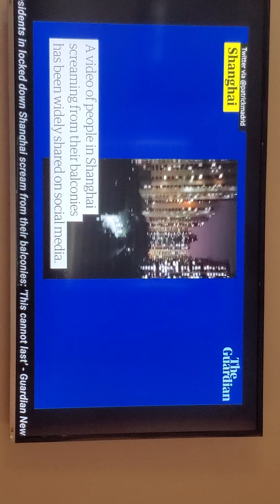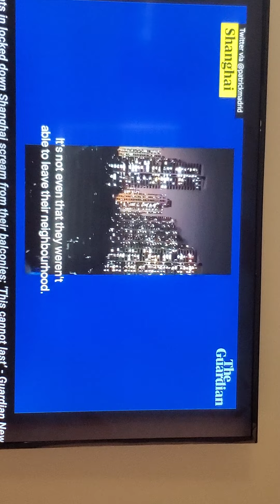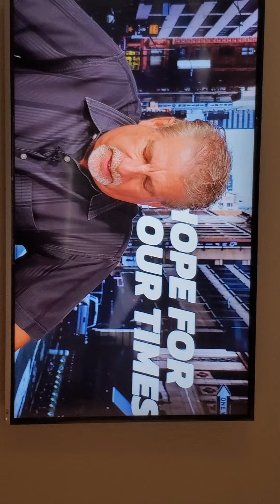when is YESHUA HAMASHIACH JESUS coming